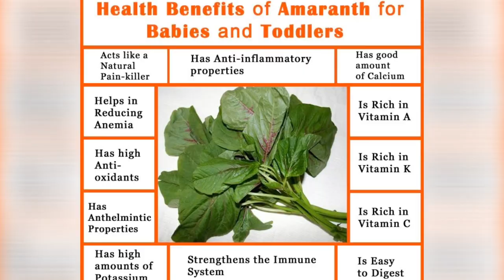Amaranth/Kulitis Health Benefits || Organic Vegetables from our backyard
Kulitis is one of the most delicious and nutritious leafy vegetables. It contains vitamins (A, B6, C, riboflavin, folate, and K) and dietary minerals (including calcium, iron, magnesium, phosphorus, potassium, zinc, and copper). Since it is very rich in iron therefore it is a good supplement for those who has anemia.